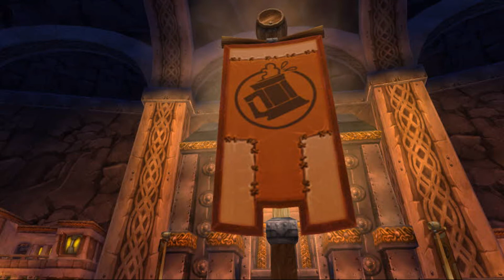WoW Soundtrack- Dwarf Brewfest Music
World of Warcraft Soundtrack-
Dwarf Brewfest Music

Game: World of Warcraft
Game Developer(s): Blizzard Entertainment
Game Publisher(s): Blizzard Entertainment